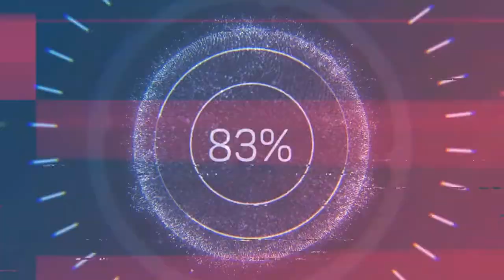Era of Chaos. Beginner guide. Part 1. Your main game strategy!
Time to focus on what you should be your strategy as a beginner in era of chaos. What is the most important thing in the game.